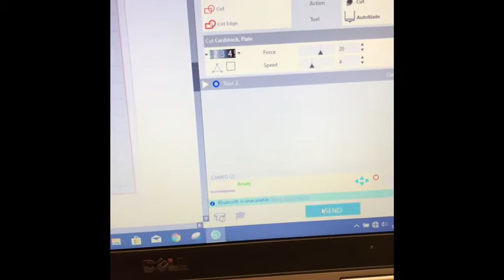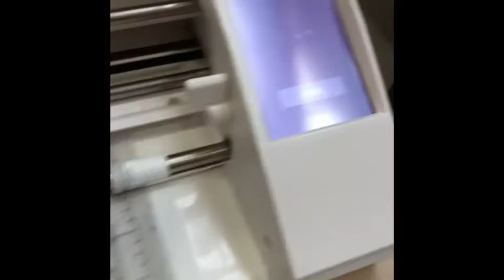Sticker Vinyl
Submitted by Gabe and Austin January, 2020